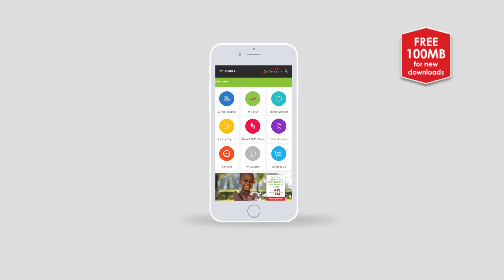M-PESA on mySafaricom App.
What if you could quick search Paybill and Till numbers? Here’s what, it’s now possible thanks to mySafaricom app